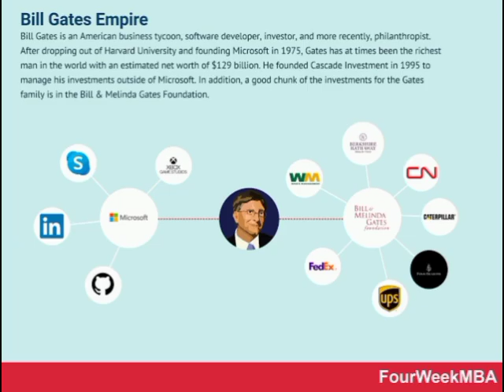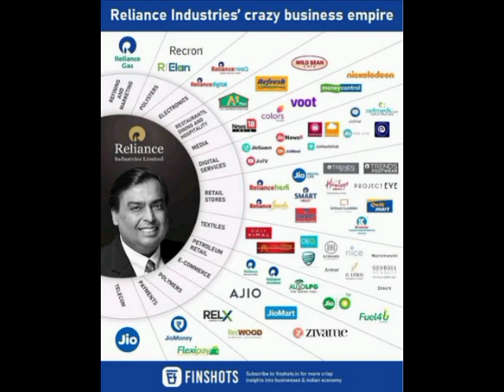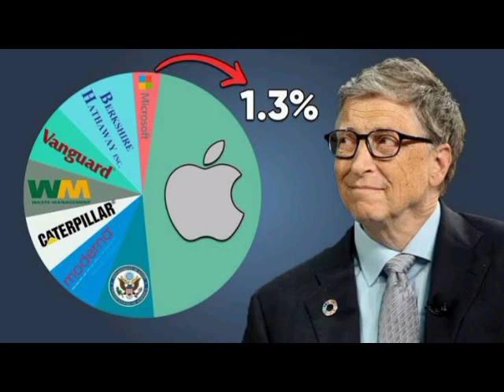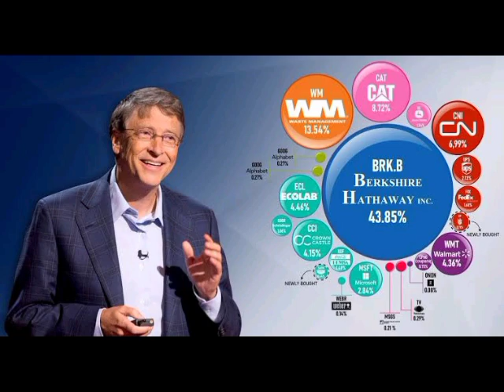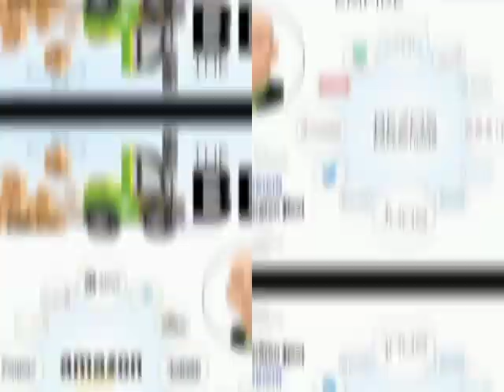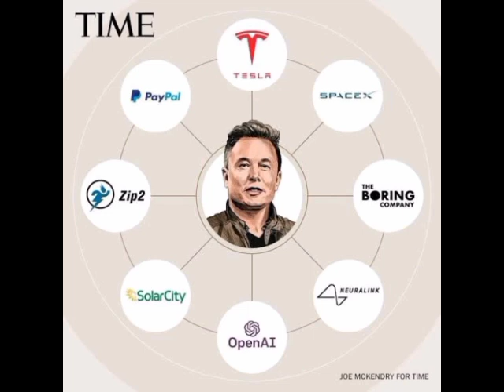How ten richest people in the world made their fortunes, number 6 will shock you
ten richest people in the world and how the made their wealth.